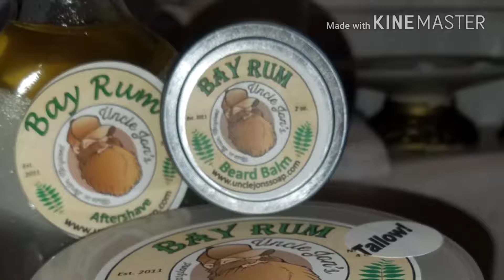#20 Uncle Jon's shave day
Art of Shaving straight razor, Semogue 1470 brush, Uncle Jon's Bay Rum soap, after shave, and beard balm